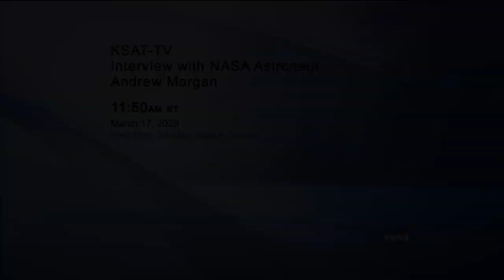Expedition 62 Inflight Interview with KSAT and Drew Morgan- March 17, 2020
SPACE STATION ASTRONAUT DISCUSSES LIFE IN SPACE WITH TEXAS MEDIA

 Aboard the International Space Station, Expedition 62 Flight Engineer Andrew Morgan of NASA discussed life and research on the orbital outpost during an in-flight interview March 17 with San Antonio television station KSAT-TV. Morgan is in the final weeks of a more than nine-month extended mission on the station, heading for a return to Earth in a Russian Soyuz spacecraft on April 17.